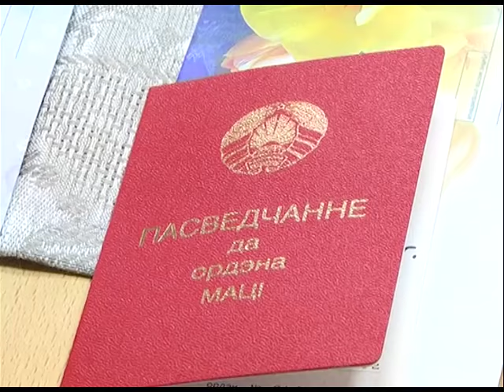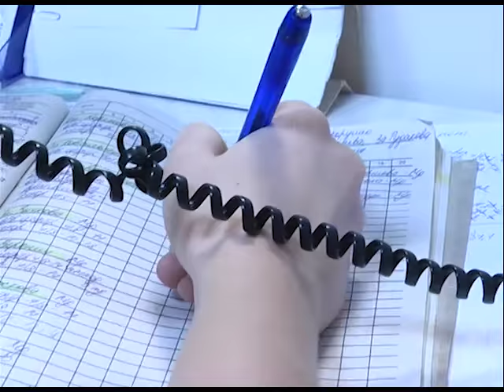2016-10-15 г. Брест. Итоги недели. Новости на Буг-ТВ.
Торжественный прием мам Брестской области в областном исполнительном комитете Журналист А. Ноздрин-Плотницкая Оператор А. Щерба
Празднование Дня матери в Ленинском районе г. Бреста Журналист В. Саченко Оператор Д. Величкевич
Торжественное мероприятие ко Дню матери в Московском районе на Гребном канале Журналист А. Страпко Оператор Э. Бакунович
Портретная зарисовка: многодетная мама Журналист С. Бережная Оператор Э. Бакунович
Торжественное мероприятие ко Дню матери в центре «Веда» Журналист С. Бережная Оператор А. Щерба
Совет лидеров при администрации Ленинского района: поздравление матерей в роддоме Журналист А. Ноздрин-Плотницкая Оператор Д. Величкевич